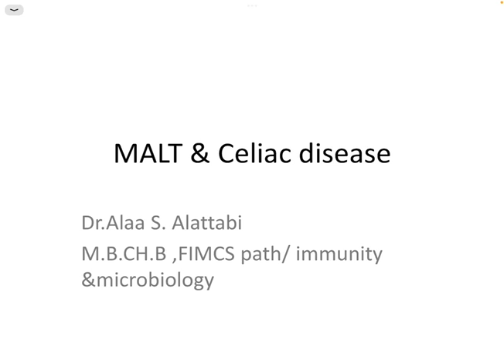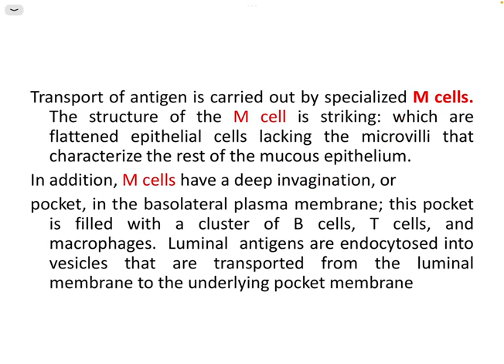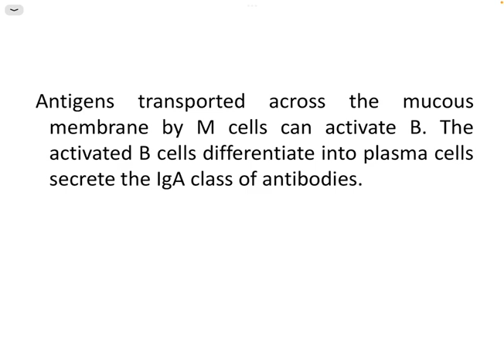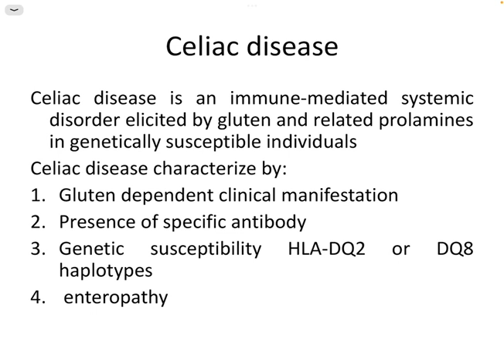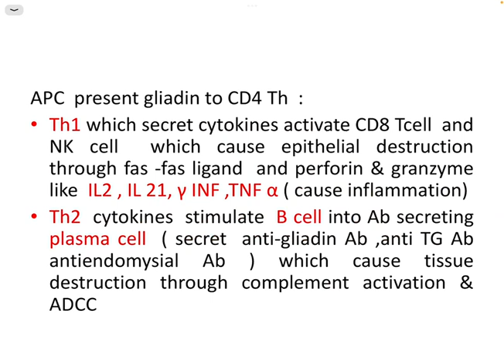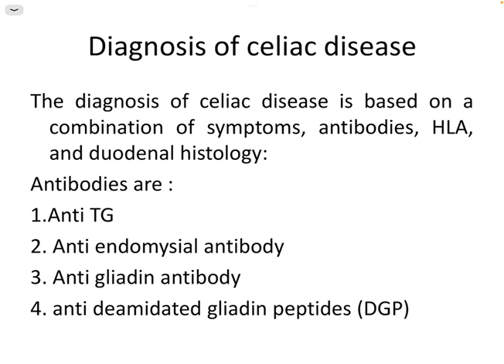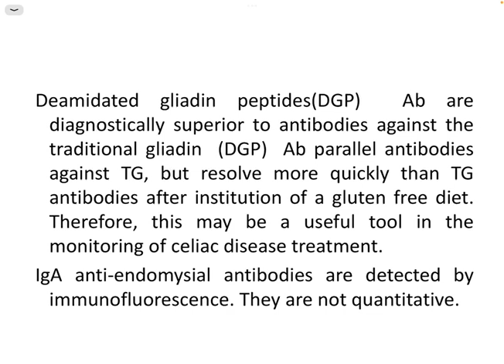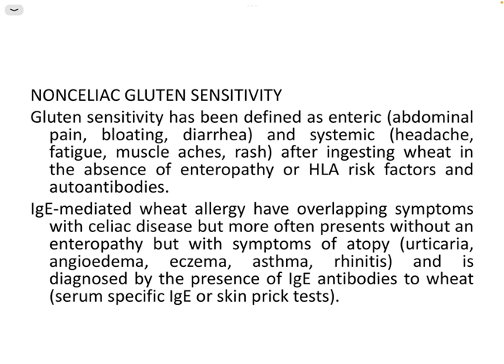Unit 7 Immunology Lec 1